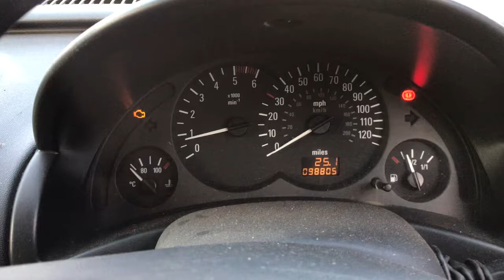Разборка Opel - Combo 2001-2011, 1.3 CDTI (VIN: W0L0XCF2553038423) EA05VWW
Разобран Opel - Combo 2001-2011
Основные характеристики:
Год выпуска: 2005
Двигатель: 0599480
Объём двигателя: 1.3
Тип двигателя: Дизель
Коробка передач: КПП 5-ст.мех.(МКПП)
Кузов: Фургон
Смотри каталог запчастей Opel - Combo 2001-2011 на :
⏰ Режим работы колл-центра:
08:00 – 20:00 – ежедневно

Для наших покупателей:
- бесплатная доставка;